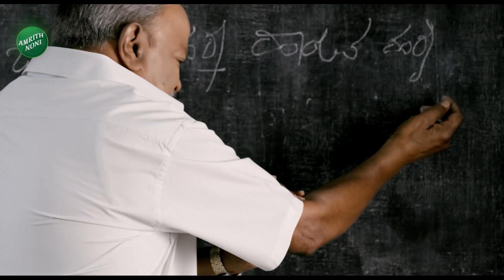Prathap Simha On Muda Scam | ಮುಡಾ ಹಗರಣದ ಬಗ್ಗೆ ಕೊನೆಗೂ ಮೌನ ಮುರಿದ ಪ್ರತಾಪ್ ಸಿಂಹ.! | Vistara News